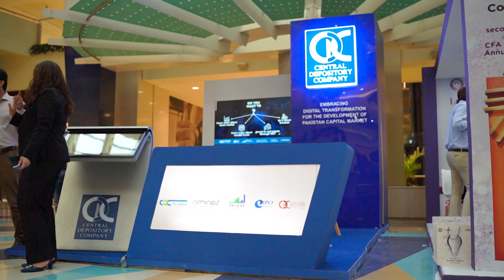Investor Weekend 2023 by CDC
In an effort to continue the momentum of Investor Week, CDC, in collaboration with SECP,  organized the first ever Investor engagement exhibition at Dolmen Mall Clifton, Karachi from October 13th to 15th, 2023, where the entire ground floor arena of Dolmen Mall Clifton showcased the Capital market participation comprising of leading Asset Management Companies and Brokerage Houses along with CDC.